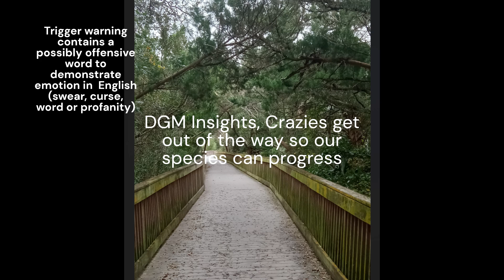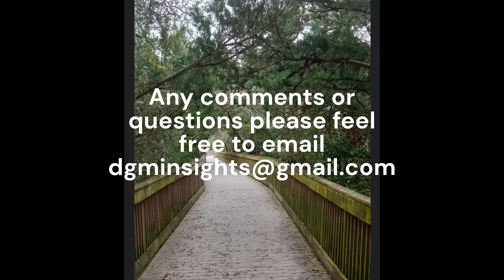DGM…Insights Crazies need to get out of the way so our species can progress